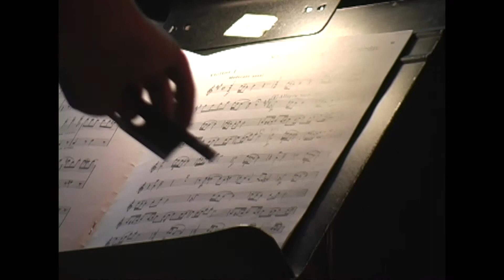Behind The Scenes at The West Islip Symphony Orchestra